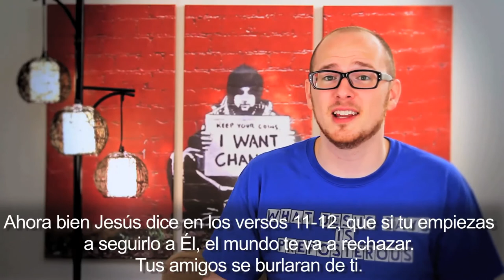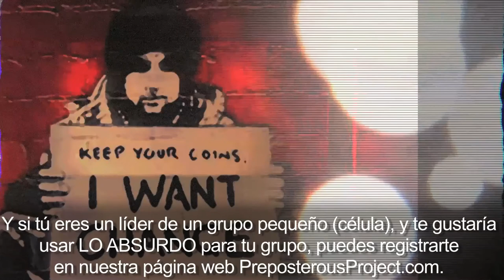Bendito! #2 Lo Absurdo Estudio de la Biblia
Jesús dice: "Bendito" es que simplemente por aparecer ... Un estudio de la Biblia en Mateo 5:3-12.